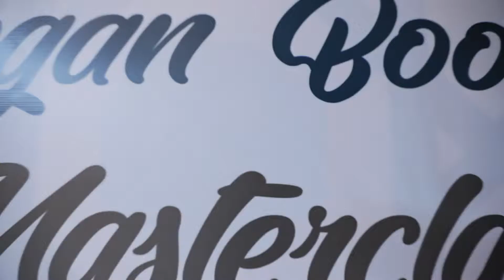3- cü BAKI VEGAN BOOM-U BAŞ TUTDU